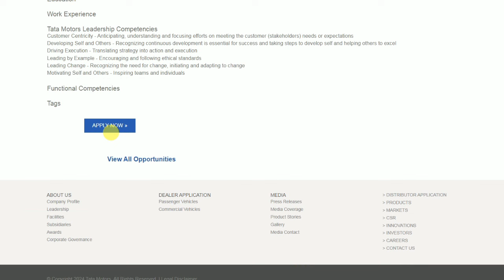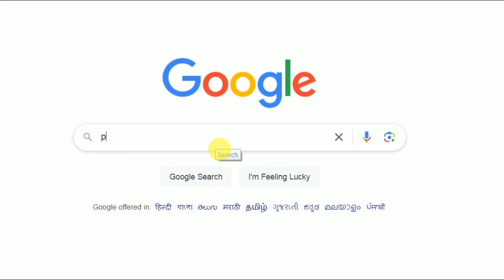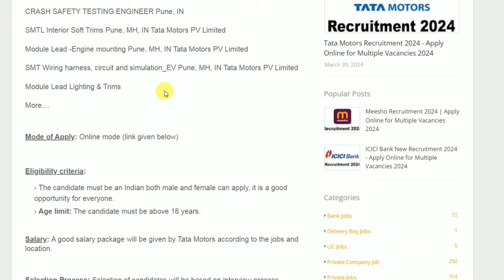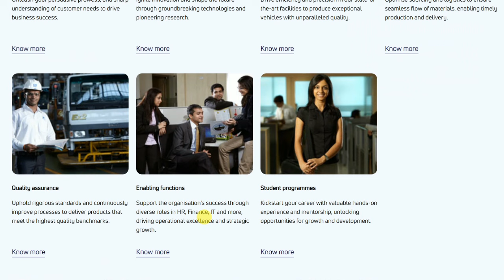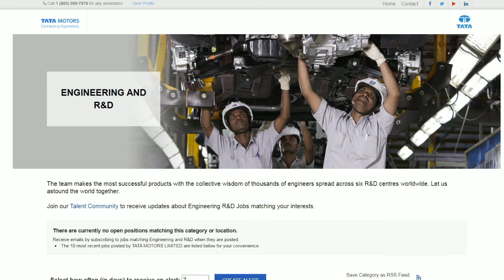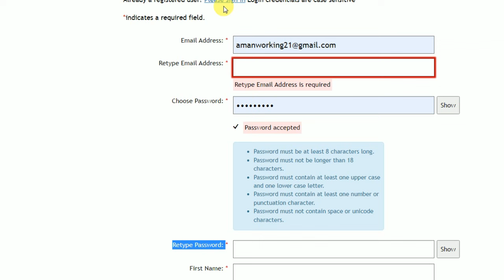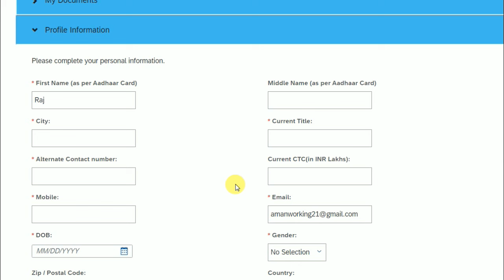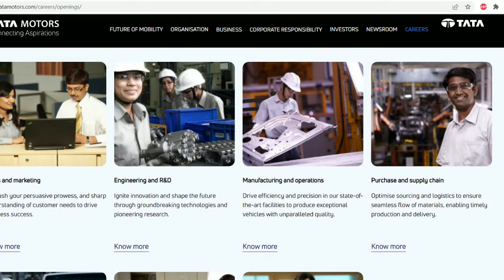Tata motors में आई भर्ती | Tata motors recruitment 2024 | Tata motors job vacancy 2024 | Jobs 2024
in This Video i Am Gonna Tell You Tata motors में आई भर्ती | Tata motors recruitment 2024 | Private company job | Private jobs 2024